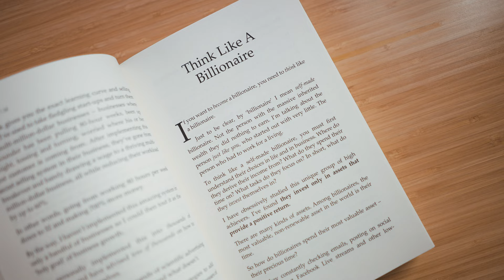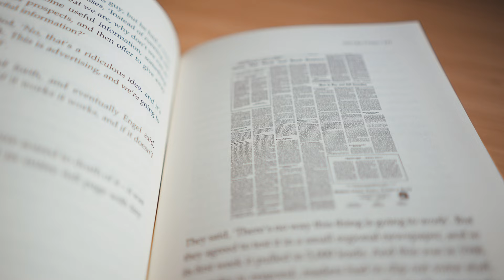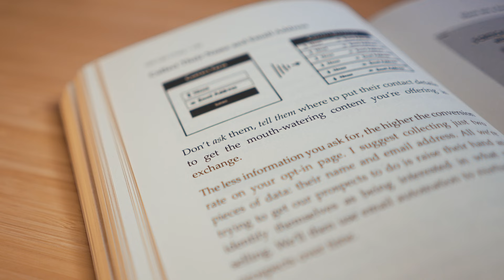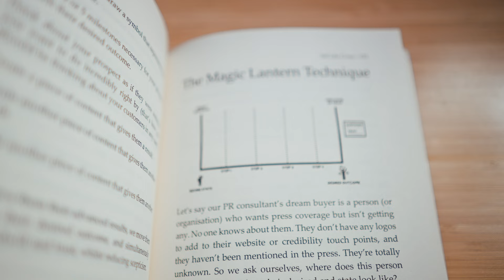Sell Like Crazy (Book Summary)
In "Sell Like Crazy", Sabri Suby, the founder of Australia's #1 fastest growing digital marketing agency, reveals his exclusive step-by-step formula for growing the sales of any business, in any market or niche! The 8 phase 'secret selling system' detailed in this book has been deployed in over 167 industries and is responsible for generating over $400 million dollars in sales.

►Most Used Equipment*:
Main CAMERA
Best ALLROUNDER-Lens
The Holy ZOOM-Lens
My DRONE
Smooth GIMBAL
Camera MICROPHONE
BEST Monitor EVER
Crisp VOICEOVER-Mic
My INTERFACE
ZACUTO Rig
GoPro ACTION-CAM
BEST SD-Card
BEST Vlogging-Camera
SMALL Table-Tripod
STUDIO Lights
Battery LIGHTS

►Timestamps:
00:00 Intro
00:07 Mindset, 80/20 Rule & Productivity
00:35 What Customers care about
00:51 Larger Market (Pyramid)
01:16 Halo Strategy
01:20 Create a “High Value Content Offer”
01:42 Produce great Titles
02:13 Sales Funnel
03:27 Sell Like a Doctor
03:37 Outro